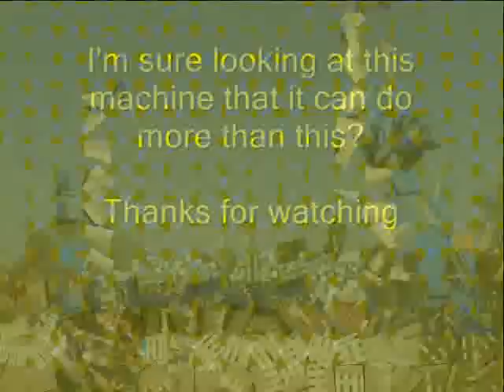Tidal Wave @ Flamingoland, North Yorkshire, England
Tidal Wave @ Flamingoland, North Yorkshire, England. Video Filmed by B.T.Cassidy.
Not sure this machine is being used to it's full potential, and if not why not?